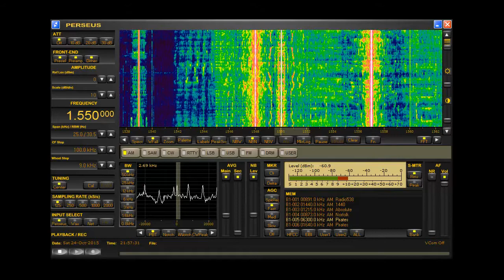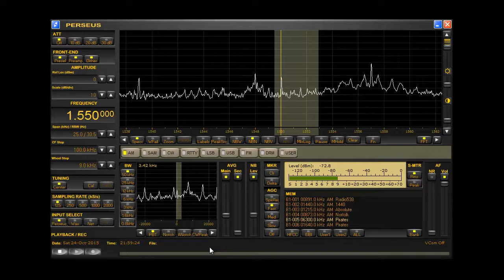Saharawi Arab Dem Rep Nat Radio 1550 Algeria